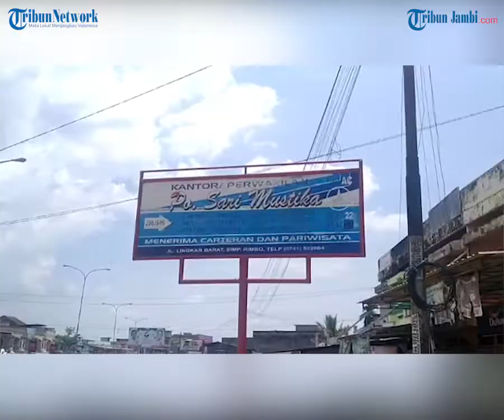PEMERINTAH PERPANJANG LARANGAN MUDIK, PERUSAHAAN OTOBUS MINTA INFORMASI RESMI SEGERA DIBERIKAN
Pemerintah pusat memperpanjang masa larangan mudik Hari Raya Idul Fitri tahun ini. Kini larangan mudik berlaku lebih dari sebulan yakni 22 April - 24 Mei 2021.

Ketentuan ini tertera dalam Addendum Surat Edaran nomor 13 tahun 2021 yang dikeluarkan 21 April 2021. Surat edaran tersebut ditandatangani Kepala Badan Nasional Penanggulangan Bencana selaku Ketua Satgas Penanganan Covid 19 Doni Monardo.

Pimpinan Cabang Bus Sari Mustika Jambi, Tesna Pramana Putra mengungkapkan pihaknya saat ini masih kebingungan dengan penerapan larangan mudik yang baru.

Perusahaan telah menjalani apa yang diarahkan oleh pemerintah. Artinya mengantisipasi dan  memberitahukan kepada calon penumpang untuk memenuhi protokol kesehatan yang baik. sedangkan untuk larangan mudik terbaru, perusahaan masih bingung bagaimana penerapannya . Intinya mereka siap mengikuti semua peraturan dari pemerintah.

Namun sementara ini, pihaknya masih menerapkan peraturan yang lama, yakni larangan mudik 6-17 Mei. Hal dikarenakan masih belum adanya keterangan resmi yang diberikan ke Perusahaan Otobus (PO) dari Dinas Perhubungan Jambi, sehingga perusahaan pun masih memberangkatkan armada, terakhir pada 3 atau 4 Mei mendatang.

Sementara itu, menjelang larangan mudik yang telah ditetapkan pemerintah sebelumnya, Bus Sari Mustika sendiri tidak mengalami lonjakan penumpang yang tidak seperti Ramadan sebelum-sebelumnya dimana perusahaan dapat memberangkatkan 5-10 bus dalam sehari.

Saat ini, untuk satu harinya, mereka hanya mampu memberangkatkan satu bus dan tidak penuh, sedangkan bus yang pulang dari Jawa menuju Jambi dalam keadaan kosong.

Menurutnya, kelonggaran mudik 2021 kali ini tidak berdampak yang sangat signifikan terhadap lonjakan penumpang bus.

Dirinya pun berharap kepada pemerintah agar cepat memberikan informasi kepada pengusaha otobus yang ada.(Tribunjambi.com/Widyoko)